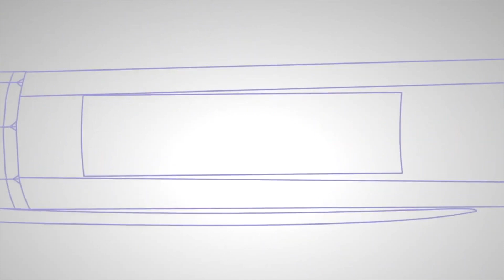DARUM solltest du bei Mathearbeiten nur noch diesen Stift verwenden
Wir lieben GADGETS! Du auch?

Auf meinem Kanal dreht sich alles rund um Gadgets. Ich durchstöber regelmäßig das Internet um die neuesten, nützlichsten und genilalsten Gadgets für euch zu finden.Viele der hier vorgestellten Gadgets hab ich persönlich getestet und ausprobiert.

* The products within this video are not owned by top3gadgets.